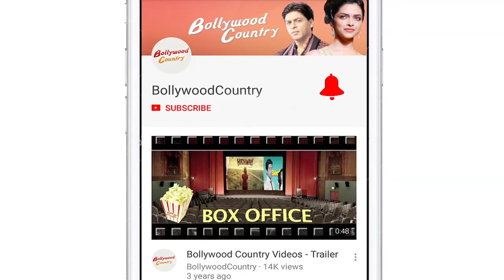Don't like to act as cop: Rajinikaanth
Superstar Rajinikanth says he dont like to act as cop because in such film you have to be to be serious since he goes after criminals.The actor said he likes to play entertaining characters.